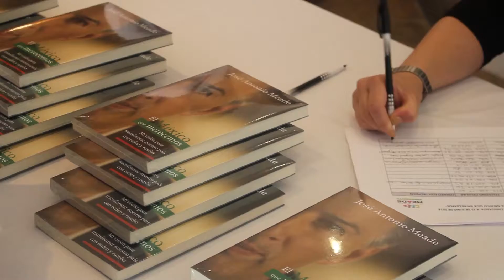ATP 25 Jun COMENTARIOS AL LIBRO EL MÉXICO QUE MERECEMOS Reel Medios